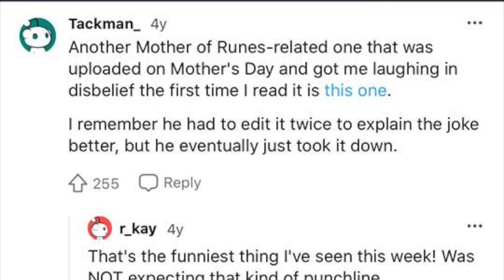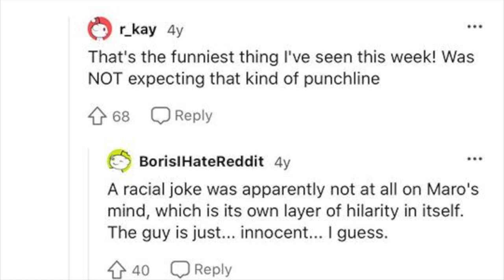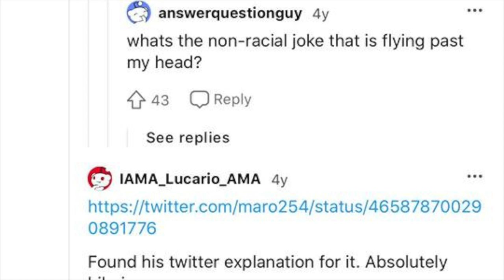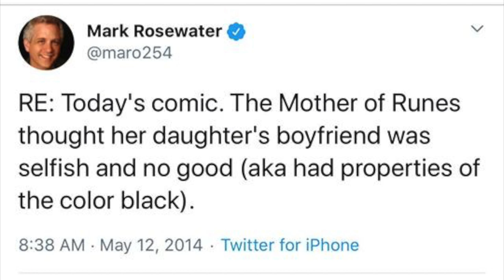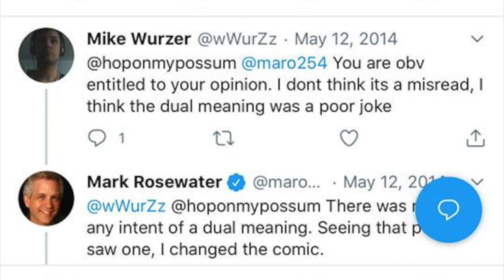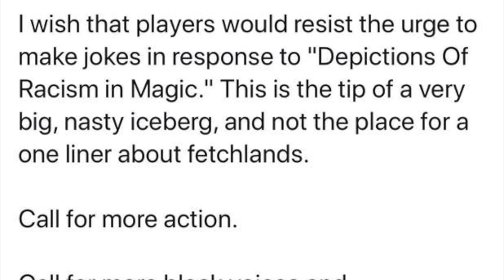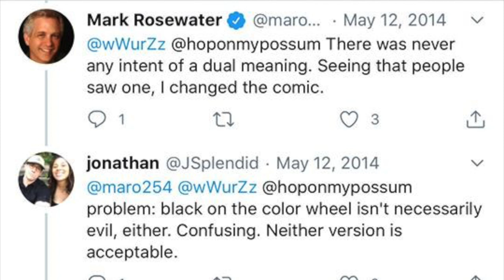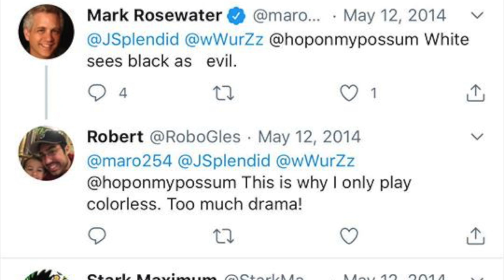💢💢💢 Why Magic the Gathering is BANNING Cards Will SHOCK YOU 💢💢💢